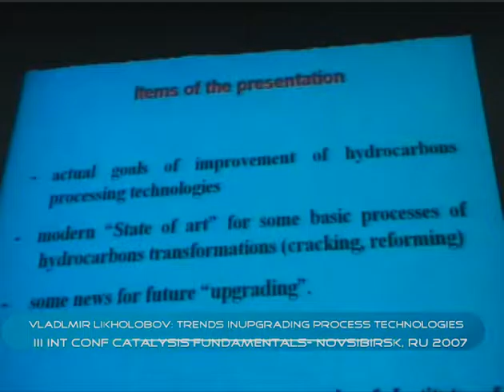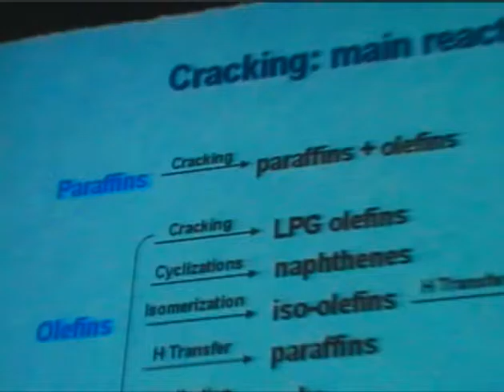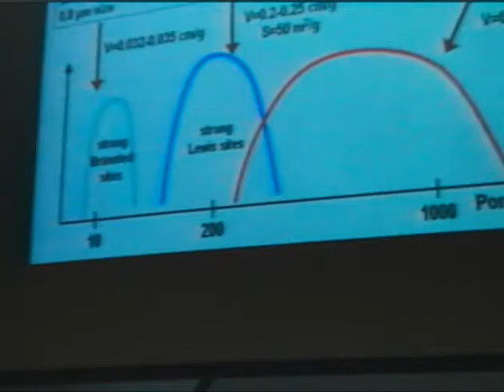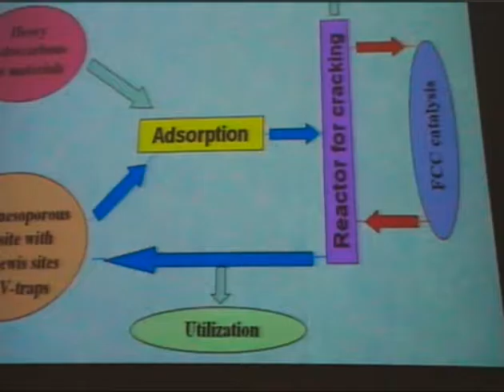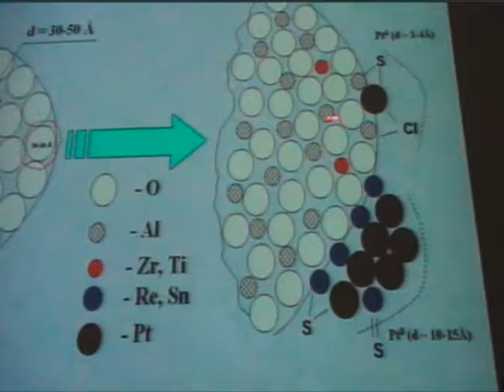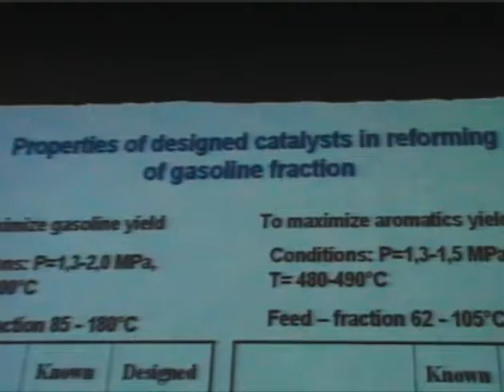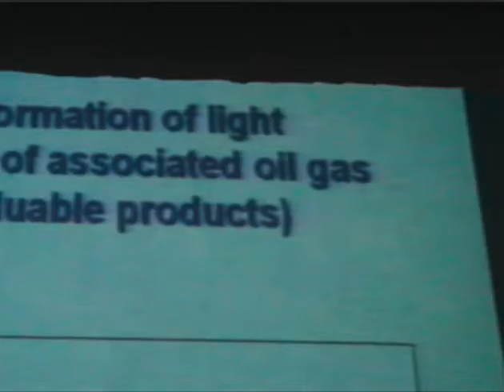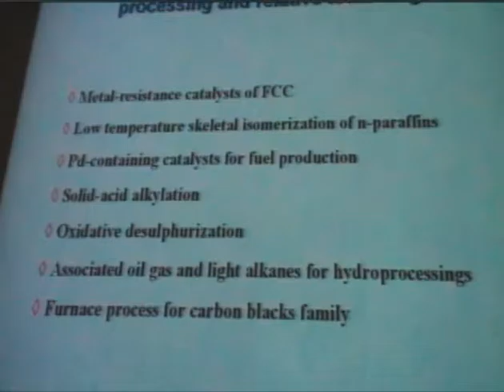Vladlmir Likholobov: Trends in Upgrading Process Technologies